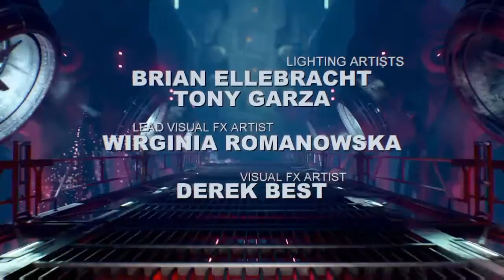Doom 2016 All Big Bossfights-Crucible-Ending Cutscene and Animated Credits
If u wanna play Doom Story dont watch this!!